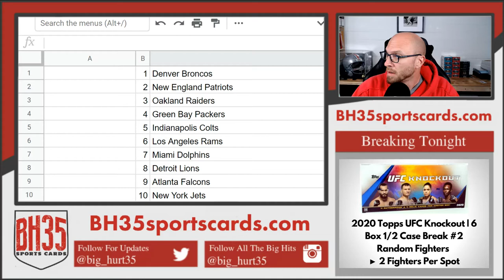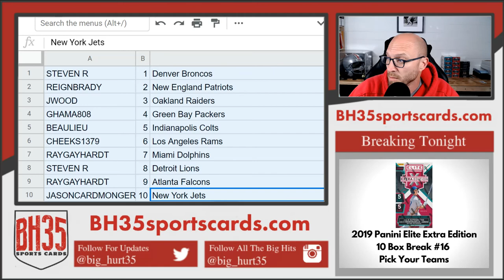Mini Filler for 2019 National Treasures College Case Break #6